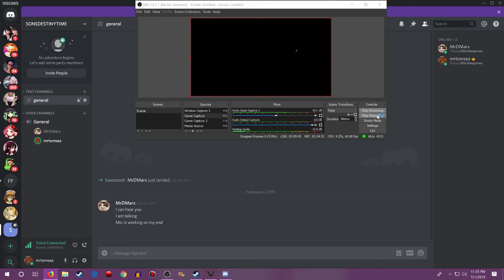Tom Sea and D. Marx: Space Cowboys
Your boys are playing Elite Dangerous. Our first mission: Find each other. Our second mission: FUN